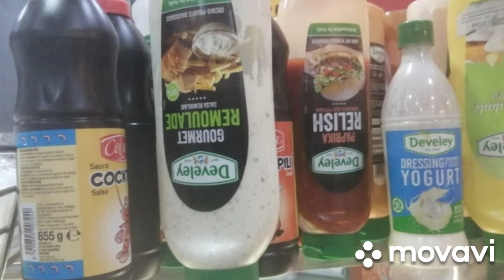Lanchonete Italiana com carne fresca e na brasa.Eu quase não vou se não vou engordar 300 kilos 😬.